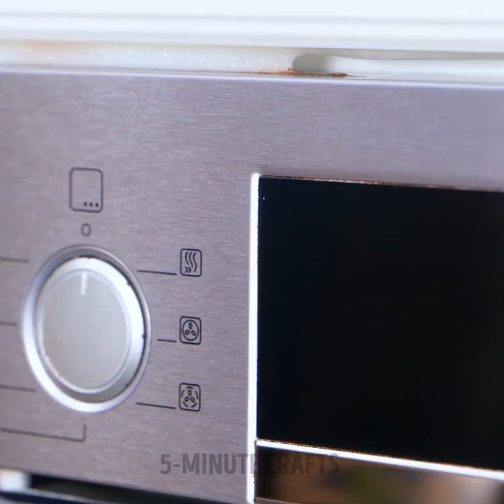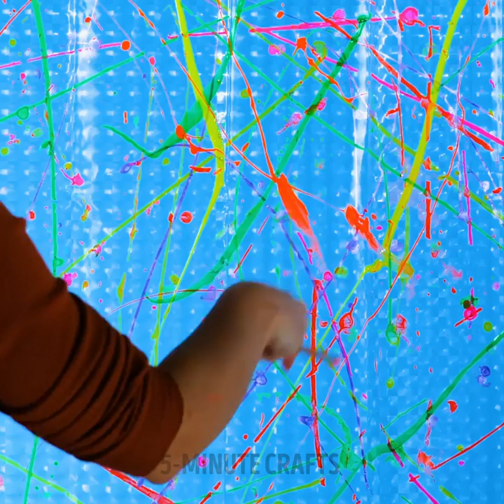Smart Deep Cleaning Hacks Around The House Without Breaking A Sweat!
TIMESTAMPS
00:00 Floor cleaning
00:29 Sink cleaning
02:25 Fan cleaning
03:39 Stain removal